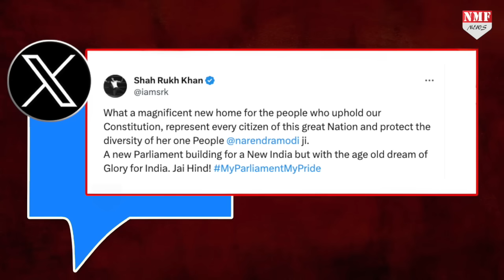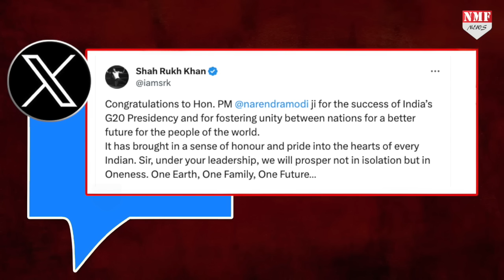PM Modi के लिए कैसे 2024 लोकसभा चुनाव में Master Stroke का काम करेंगे शाहरुख़, आमिर और सलमान!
देश में अगले साल लोक सभा चुनाव होने वाले हैं, सभी पार्टियों ने चुनाव के लिए अपनी रणनिति बनाना शुरू कर दिया है….केंद्र सरकार से लेकर I.N.D.I.A गठबंधन ने लोक सभा चुनाव के लिए कमर कस ली है…..लोक सभा चुनाव को लेकर ऐसा कहा जा रहा है की बीजेपी इस बार पिछली बार से भी ज्यादा सीटे जीतकर सत्ता में आएगी..वहीं दूसरी तरफ विपक्ष भी जीतने के सपने देख रहा है…

Prashant
Shaqib